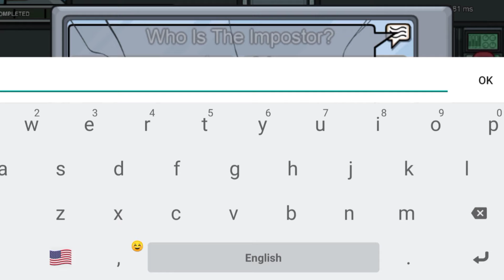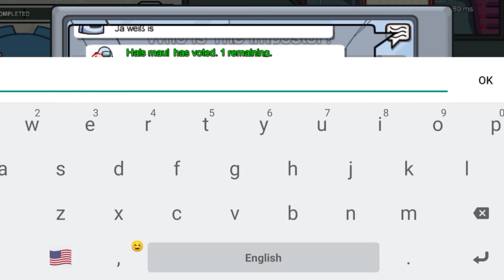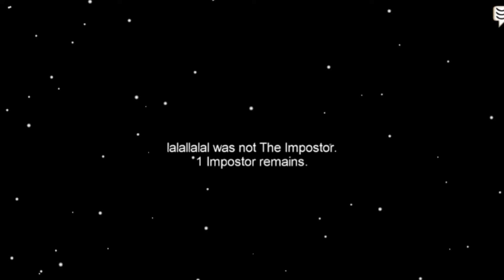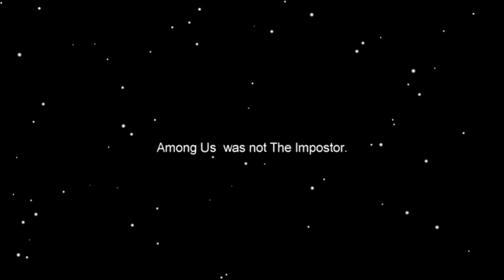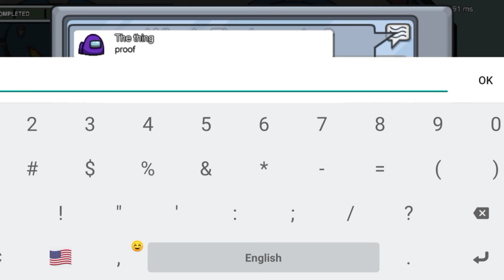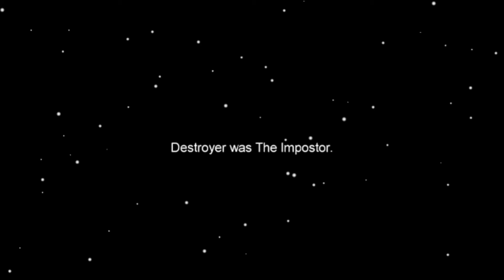AMONG US .. Oh no ..oh noo no no no no no